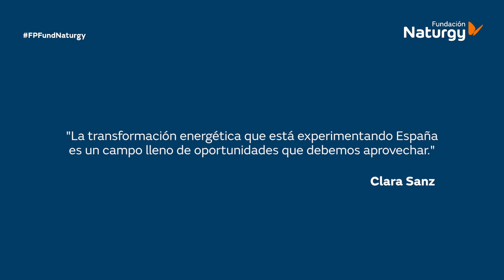Encuentro sobre Gas Natural Vehicular y Movilidad sostenible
Te presentamos el vídeo resumen cobre el encuentro sobre Gas Natural Vehicular y Movilidad sostenible, junto a la Secretaria general de Formación Profesional del Ministerio de Educación y Formación Profesional, que tuvo lugar el 15 de diciembre de 2020.